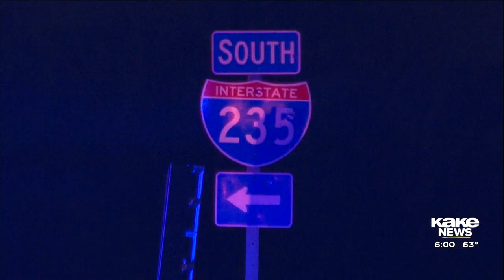Neighbors react to man shooting at cars driving on I-235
A twenty year old man has been arrested and booked into the Sedgwick County jail for shooting at cars driving on the highway early Friday morning.

Story by Jocelyn Schifferdecker